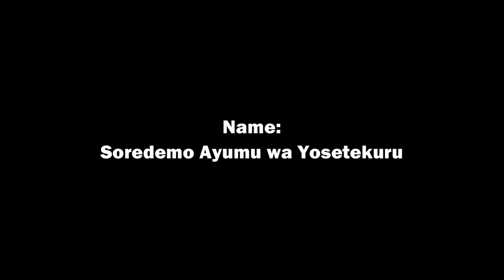Urushi quiere dar un abrazo a Tanaka | Soredemo Ayumu wa Yosetekuru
Soredemo Ayumu wa Yosetekuru 1